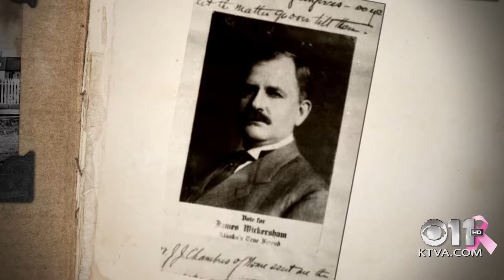Story Time with Aunt Phil, Judge James Wickersham's legacy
In this week's Alaska Story Time with Aunt Phil, author/historian Laurel Downing Bill shares how one Alaska legend died this week in 1939, but his legacy and light live on in Alaska’s history. Judge James Wickersham left a legacy rivaled by few who came before or who have lived here since. 26, 2017.

With one mountain, three creeks, two domes, several subdivisions, a ferry and a house named after him, Alaskans have plenty of reminders that Wickersham profoundly impacted the state.

Born in Patoka, Ill., Wickersham emigrated west. His first judicial headquarters at the turn of the century was at Eagle, which was one of the largest settlements on the Yukon. He traveled to Nome to sort out the mining claims disputes caused by a crooked judge during the Poor Man’s Gold Rush, and he also started traveling courts in Alaska and held court in any building that could house small crowds, including a laundry building in Valdez.

He moved his headquarters to Fairbanks when it became the center of gold mining in 1903. And along with Capt. E.T. Barnette and Felix Pedro, he is credited with founding the town and naming it Fairbanks, after Sen. Charles Fairbanks of Indiana.

Wickersham started the “Fairbanks Miner” that year, too, to finance his attempt to climb Mt. McKinley – now known as Denali. It was the first newspaper in Fairbanks and the Tanana Valley, although he only published one issue of the paper.

In August 1908, an overwhelming majority elected Wickersham as Alaska’s third delegate to Congress. Elected for five successive terms during this turbulent time in our state’s history, he was in the thick of struggles between conservationists, who wanted to save the resources from monopolists, and those who wanted to develop Alaska’s resources. Independent by nature, Wickersham ran on nearly every political ticket in Alaska. And as one source suggested, “Wickersham could have been elected Jesus Christ, had he sought the office.”

Wickersham also brought together all the Indian chiefs of Interior Alaska and organized the first Indian Council held in Fairbanks in order to discuss the effects of the railroad and homesteading on the Native way of life – one of the early considerations of Native land claims in Alaska.

While serving Alaska, Wickersham found the Library of Congress had no Alaska section. He remedied the situation by preparing a bibliography of Alaska literature, amassing 10,380 items in his tremendous undertaking – perhaps the most gigantic historical task ever attempted by a single man.

Alaskans reap the benefits of many of Wickersham’s efforts, including bills that created: the Alaska Railroad, which led to the railroad camp that today is better-known as Anchorage; the University of Alaska; and the first national park in Alaska at Mt. McKinley – now better known as Denali. He also introduced the first statehood bill on Oct. 18, 1916.

Wickersham retired from politics in 1932 and lived in Juneau until his death on Oct. 24, 1939. As his obituary aptly read:

“Alaska’s wick burns out, but his light shines on … Alaska will not forget James Wickersham. His place in our history is secure.”

(No. 24 had special meaning in Judge James Wickersham’s life. Not only was he born on Aug. 24, 1857, but President Taft signed the most outstanding piece of legislation Wickersham managed through Congress – the Alaska Home Rule Bill – on Aug. 24, 1912, and he died on Oct. 24, 1939)

LaurelDowningBillAuntPhil